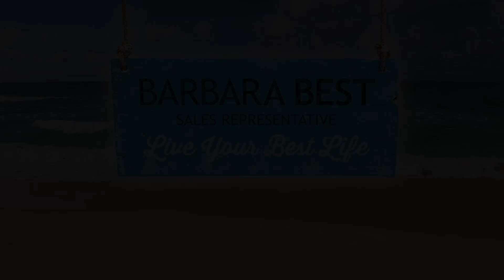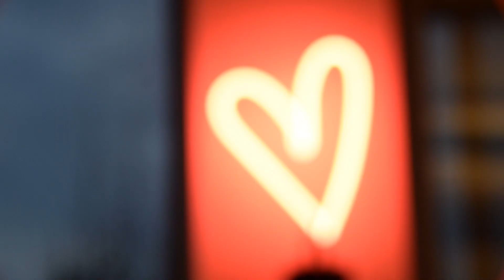952 Kingston Road PH 504 • Toronto Condos • J&C Toronto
Looking to live your best life? You've found it! Welcome to this authentic Penthouse Loft in an art deco building amongst all the action, close to the Beach and stroll to restaurants and shops. This condo boasts over a 1000 sq feet of floor to ceiling windows spanning the condo combined with a true brick wall. Unobstructed views over the trees from your 200 square foot terrace. Enjoy this funky and modern space entertaining yoir friends or just chilling out. Home is where you're livin your best life.

*This property has now sold.